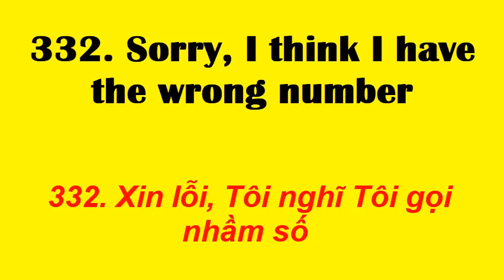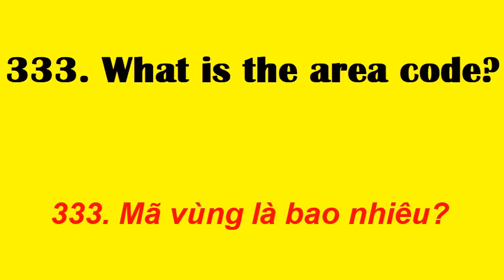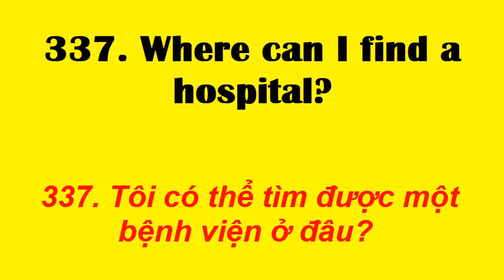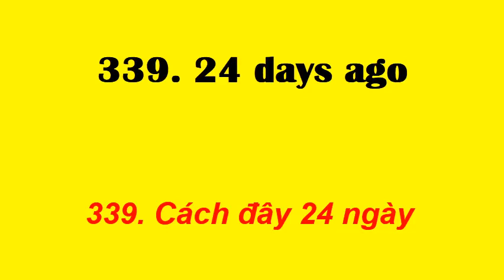Học những CỤM TỪ Tiếng Anh thông dụng | Cụm từ 331 đến 340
331. Please take off your shoes
332. Sorry, I think I have the wrong number
333. What is the area code?
334. What’s the name of the company you work for?
335. What’s wrong?
336. What’s your address?
337. Where can I find a hospital?
338. Where’s the closest restaurant?
339. 24 days ago
340. 12 hours